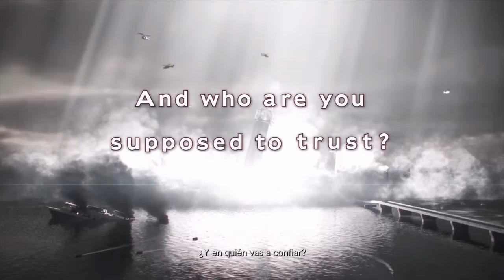Resident Evil 2 Revelation Capítol 1 | Let's play en Català